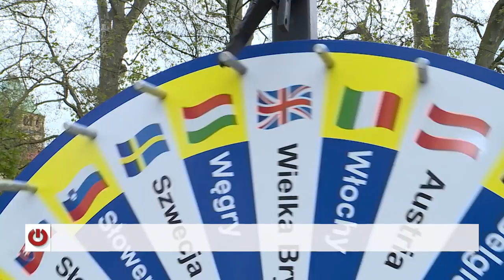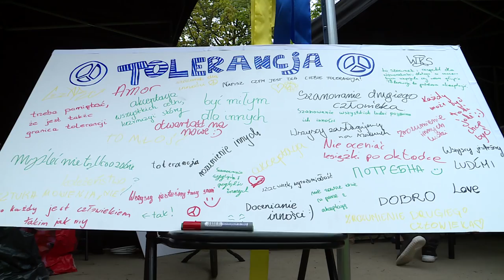Dzień Europy w Parku Staromiejskim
Urokliwy Park Staromiejski położony w sercu Wrocławia okazał się idealnym miejscem do zorganizowania pikniku europejskiego. Wrocławianie mogli dowiedzieć się wszystkiego na temat kultur poszczególnych państw członkowskich. Wydarzenie zorganizowano w 67. rocznicę podpisania deklaracji Schumana, która była przyczynkiem do powstania Unii Europejskiej. W ogrodzie, przy Teatrze Lalek, pojawił się Arkadiusz Skarbowski.